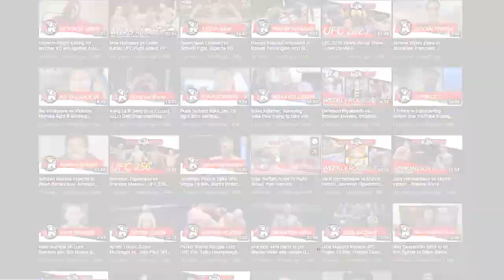Brock Lesnar Throws Jackass Star Weeman Through A Table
The former UFC heavyweight champion Brock Lesnar was caught on camera hurling Jackass Forever star Weeman through a restaurant table as Johnny Knoxville and co cheered him on.